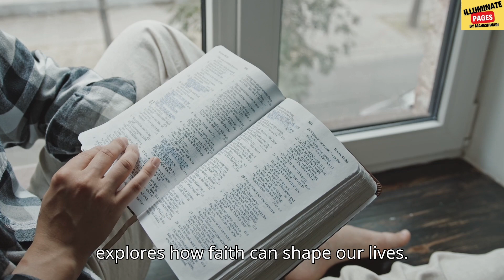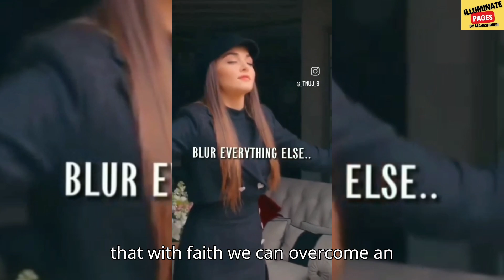Awaken the Power of Faith by Sirshree Audiobook | Book Summary in English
The Power of Faith by Sirshree | Transform Your Life with Unshakeable Faith

In this video, we delve into the transformative teachings of "The Power of Faith" by Sirshree. Discover how faith can shape your life, overcome obstacles, and lead you towards achieving your dreams.

1. Understanding the true essence of faith
2. The crucial role of faith in achieving success
3. Techniques to overcome doubts and fears
4. Practical exercises to build and maintain faith
5. Inspiring real-life examples of faith in action
6. The power of collective faith and community
7. How to turn setbacks into stepping stones
8. Transforming your beliefs into reality
9. The spiritual dimension of faith

**🌟 Key Takeaways:**

- Faith is more than just belief; it's an unshakable trust in oneself and the universe.
- Practical exercises like meditation and journaling can help build your faith.
- Real-life examples illustrate how ordinary people have achieved extraordinary things through faith.

Your Queries -

"The Power of Faith" by Sirshree is a profound guide to understanding and harnessing the power of faith. Sirshree's teachings offer a roadmap to transforming your life, overcoming challenges, and achieving personal growth through unwavering faith.

**✨ About Sirshree:**

Sirshree is a renowned spiritual teacher and author, known for his insightful teachings that inspire and empower individuals to live their best lives.

If you're ready to transform your life with the power of faith, grab your copy of "The Power of Faith" by Sirshree today!